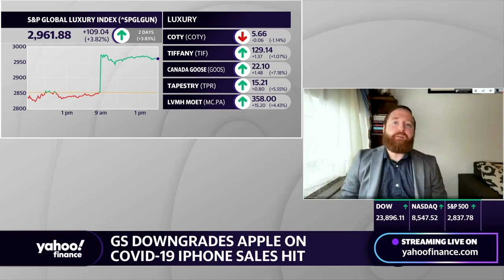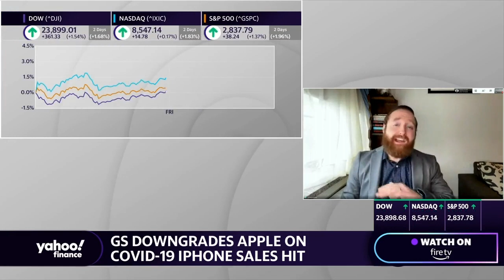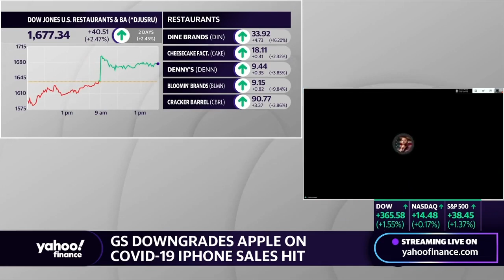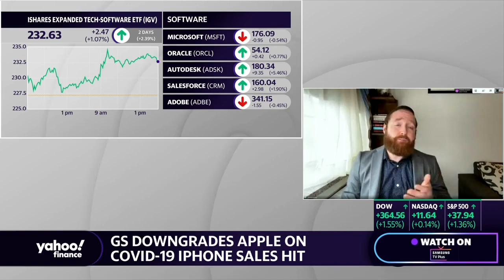Goldman Sachs downgrades Apple, expects large drop in iPhone demand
Goldman Sachs downgraded Apple to ‘sell’ from ‘neutral’, due to analysts anticipating a drop in iPhone demand, as most of the world remains in an economic standstill amid the coronavirus. Yahoo Finance’s Dan Howley joins Seana Smith to discuss.